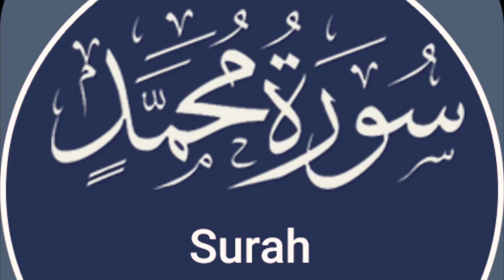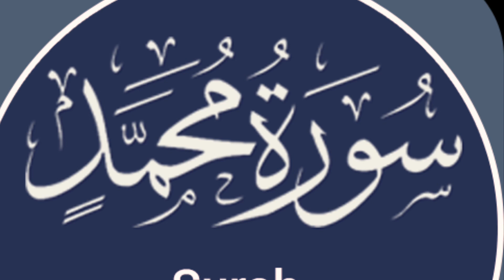Surah Muhammad Ayah 1-11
Qur’an Revision